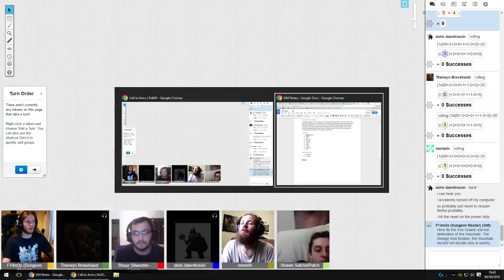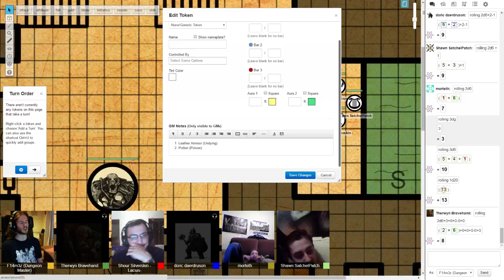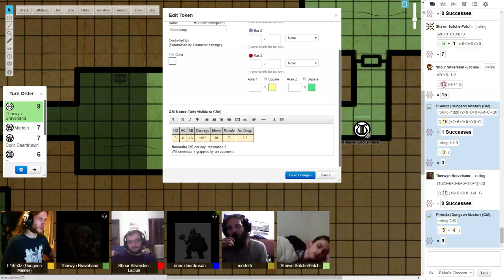Call to Arms: Resurrection - Session 1.4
The journey begins for a new party of adventurers and I dust of my Dungeon Mastering hat once again for the return of Call to Arms.